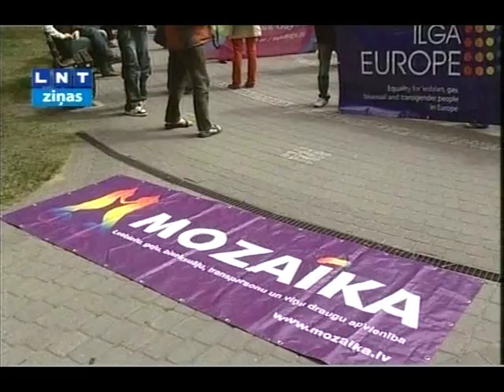Линда Фреймане 16 мая 2009 года прайд Мозаики